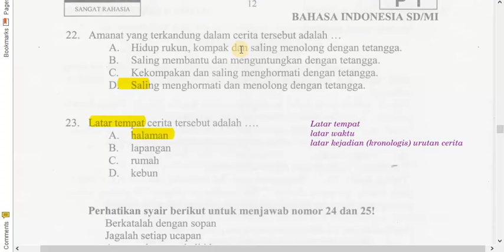BInd 23 17